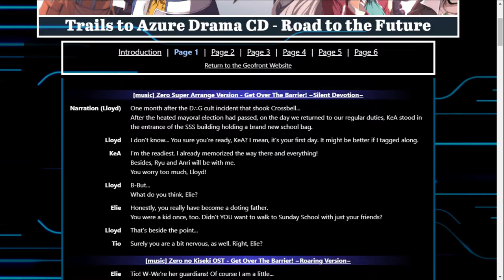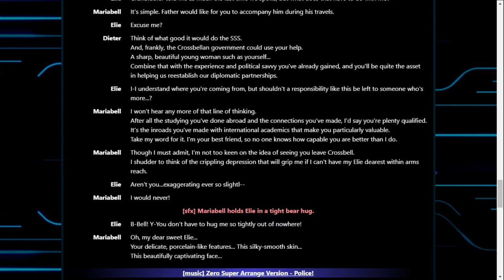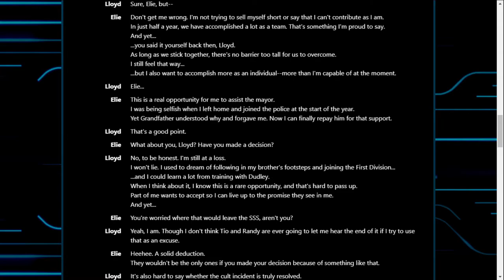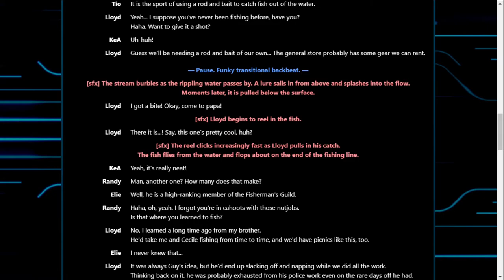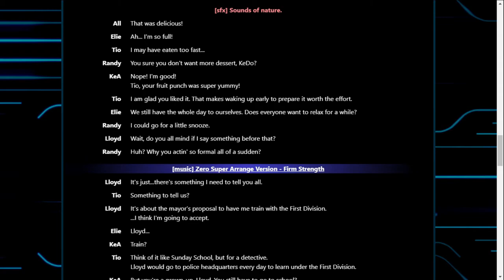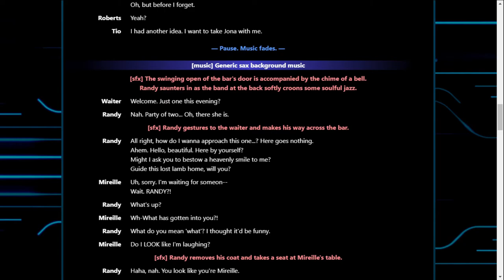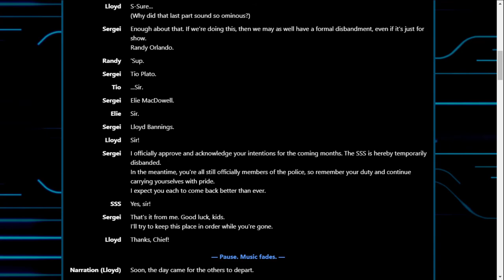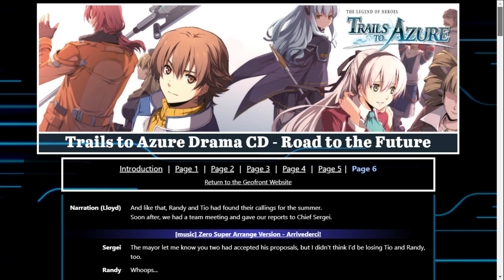Let's Read | Trails to Azure: Road to the Future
Hello everyone! Last night I noticed Geofront released an edited transcript of the Drama CD linking Trails Zero and Trails Azure. I decided that instead of just reading it on my own time why not record a video reading it to serve as a bit of a prelude to Trails Azure LP coming later this week. I'm not too sure how well this video actually works since I don't really have the ability to switch my voice on the fly to fit all the different characters, but I had fun recording it regardless.

You can find the transcript I used here for anyone interested